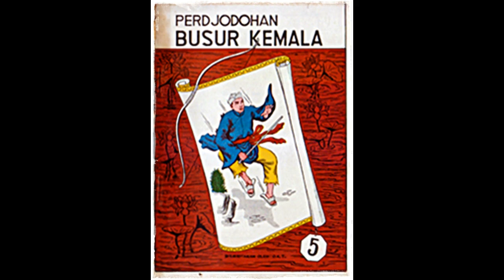Seri Cerita Silat Perjodohan Busur Kumala Jilid 5